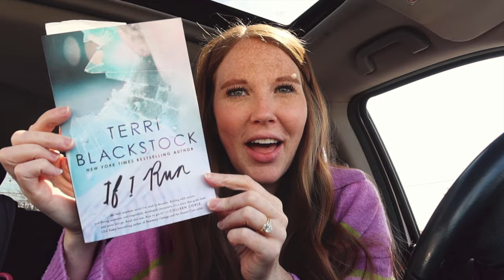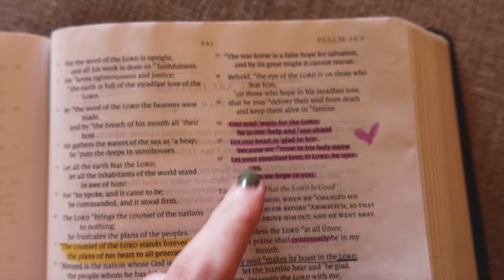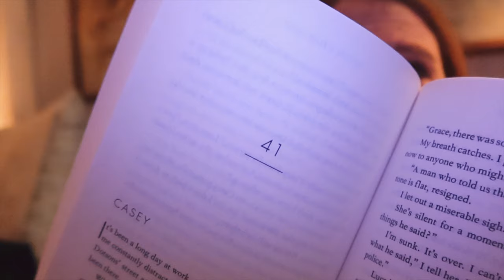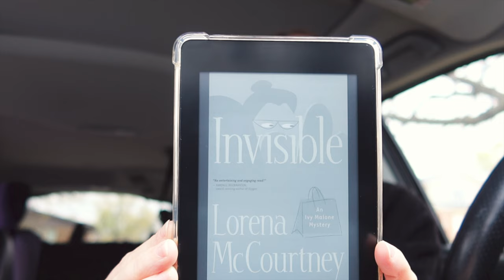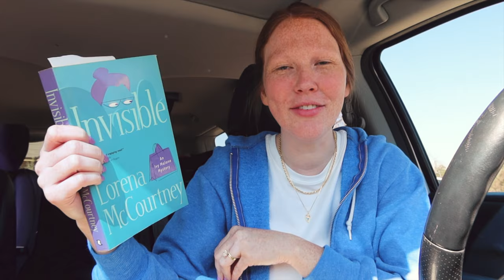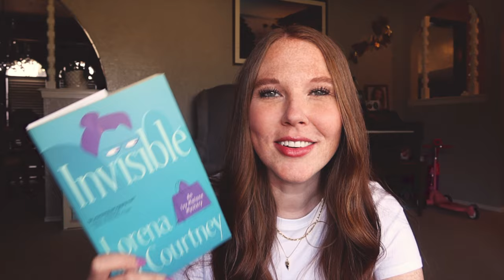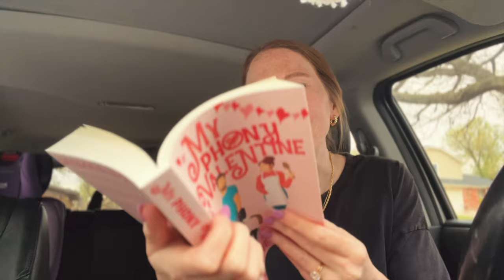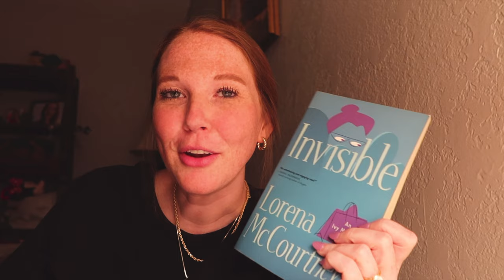Reading Mystery & Suspense Books 🌷 Christian mysteries?? & plant shopping + book mail 💌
In this vlog, I try out a Christian suspense novel and a Christian cozy mystery...I give all the thoughts! Going on a Christian fiction journey lately. I also go plant shopping! Thank you so much for coming along!

00:00 Hello! What I'm going to read
02:01 Initial feelings about If I Run
05:42 50% update
09:35 another update & easter egg hunt
12:39 final feelings on If I Run & intro to Invisible
18:42 Plant shopping & coffee
20:58 update 1 on Invisible
21:55 Nails, book update 2 & God is good
27:09 Invisible update 3
29:17 I adore Ivy
31:51 Book mail!
33:53 Final thoughts on Invisible
39:13 Reading funny reviews